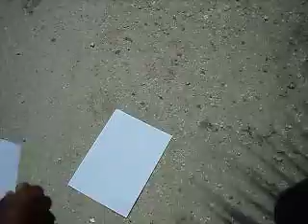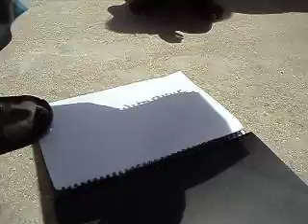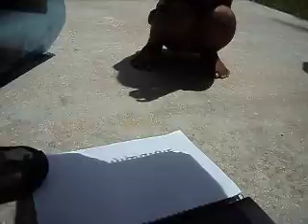Kiribati Eclipse 10 May 2013 1200hrs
Unedit Shoot for viewing Eclipse from the Ministry of Health - Kiribati at 1200hrs pm. Note that I have took some experience with my friends to view the moon and sun. Firstly we use a filter to see the different, then we see some beautiful patterns for the shadows of coconut leaves, then Patrick show us some more amazing technique.